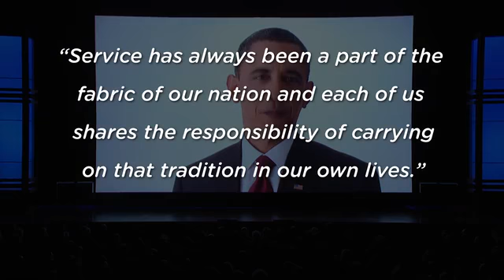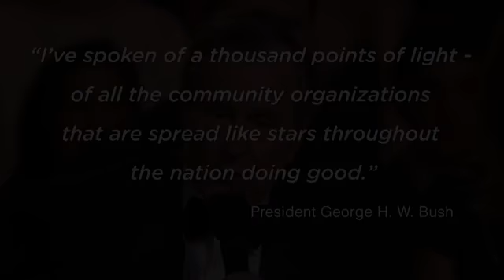2012 Points of Light Tribute Awards Opener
Video compilation from our March 21, 2011 Points of Light Tribute event honoring President and Mrs. George H. W. Bush for advancing the American service movement. The event took place in Washington, D.C. at the John F. Kennedy Center for the Performing Arts.